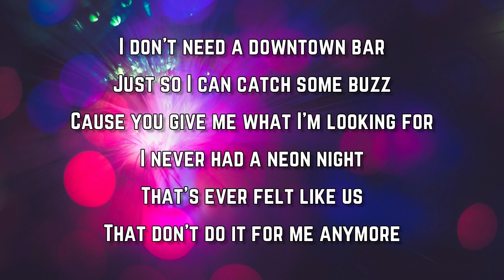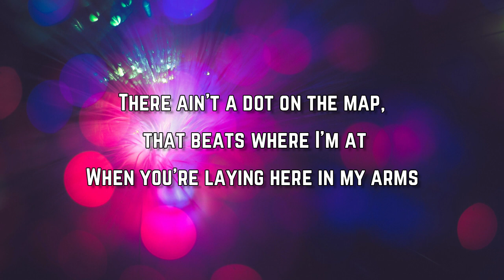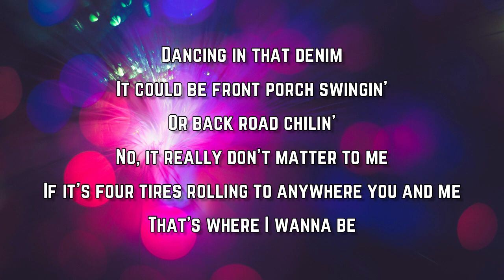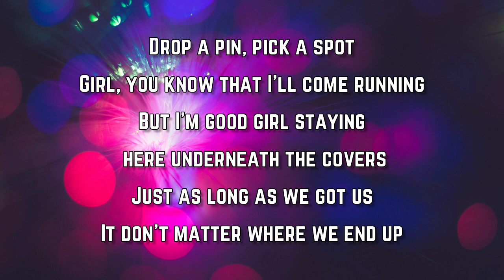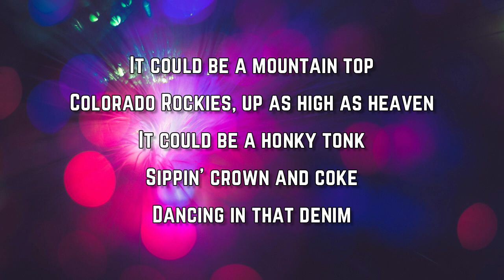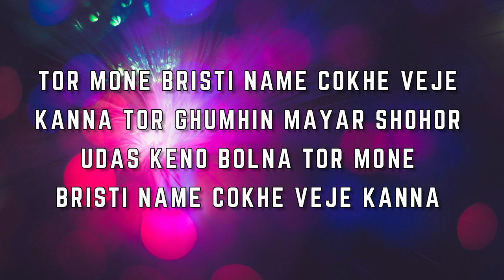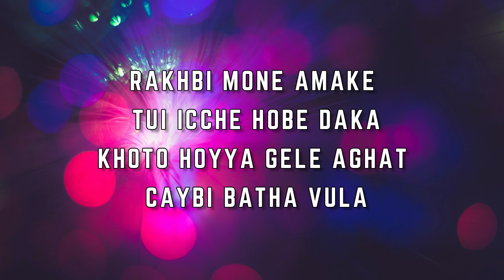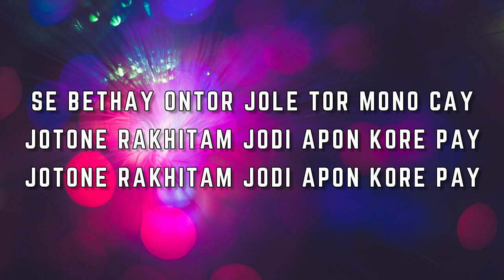Tebey - Where I Wanna Be (Lyrics)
Where I Wanna Be Lyrics:

I don't need a downtown bar
Just so I can catch some buzz
Cause you give me what I'm looking for
I never had a neon night
That's ever felt like us
That don't do it for me anymore

There ain't a dot on the map, that beats where I'm at
When you're laying here in my arms

It could be a mountain top
Colorado Rockies, up as high as heaven
It could be a honky tonk
Sippin' crown and coke
Dancing in that denim
It could be front porch swingin'
Or back road chilin'
No, it really don't matter to me
If it's four tires rolling to anywhere you and me
That's where I wanna be

Drop a pin, pick a spot
Girl, you know that I'll come running
But I'm good girl staying here underneath the covers
Just as long as we got us
It don't matter where we end up